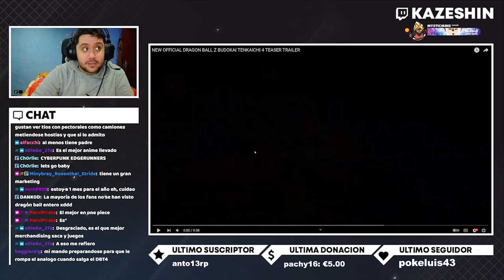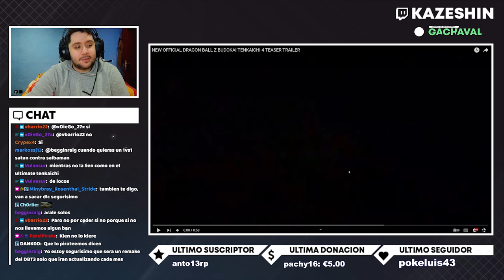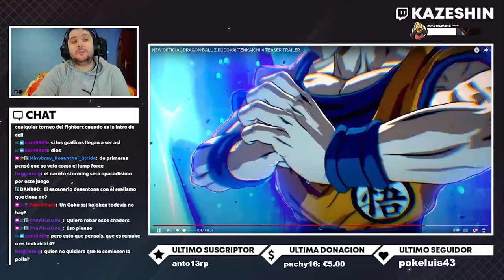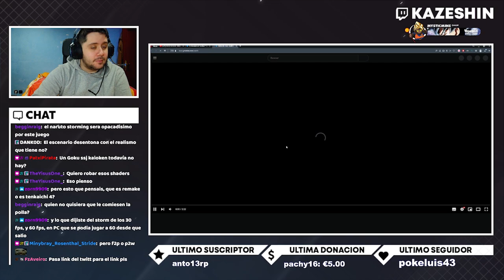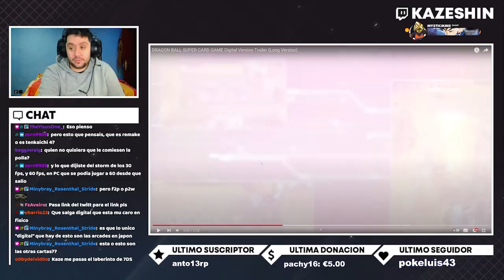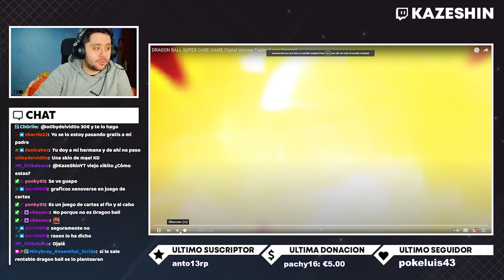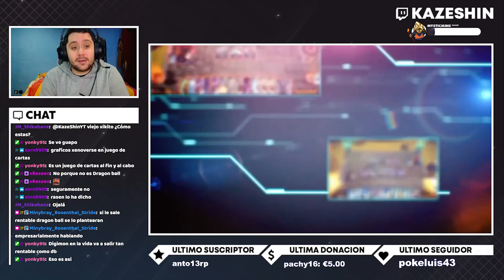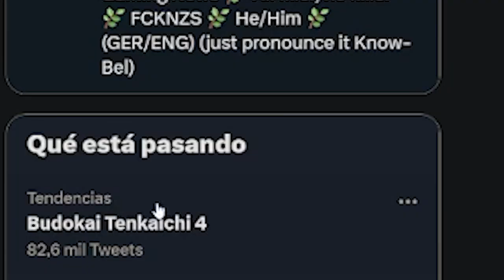DRAGON BALL SUPER CARD GAME! CUÁNDO EMPIEZA LA BETA Y CÓMO CONSEGUIRLA Y HABLAMOS DEL TENKAICHI 4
➡ REDES

➡ TIENDAS TOP

➡ DONACIONES

➡ FUENTES INTERESANTES

➡ MI PC

➡ TIME STAMPS